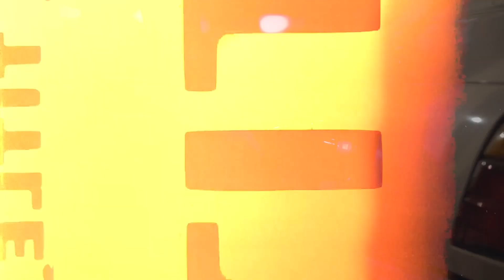SBI Simply Save Credit Card | SBI Simply Save Credit Card Review | SBI Credit Card Benefits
About this Video: Dosto Aaj Ki Is Video me Maine Aapko SBI Simply Save Credit Card Ke Bare Me Bataya Hai I Hope Aapko Ye Video Bahut Hi Jyada Pasand Aayega Thank You So Much.

Queries Solved:
1) SBI Credit Card
2) SBI Simply Save Credit Card Features
3) What is SBI Simply Save Credit Card
4) Simply Save Credit Card
5) SBI Simply Click Credit Card Benefits
6) Simply Save SBI Card
7) SBI Bank Simply Save Credit Card